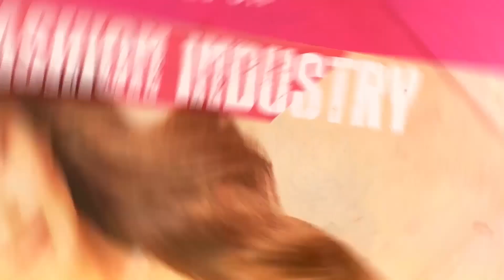Malaika Arora's Father Called Her Moments Before His Passing: Reports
Anil Kuldeep Mehta, Malaika Arora's father, passed away on September 11. In the hours leading up to his death, the 65-year-old called his daughters, Malaika and Amrita. Reports indicate that Anil’s final words to his daughters were, "I'm sick and tired." The call was made while Malaika was on her way to an event. Both Malaika and Amrita are devastated by their father's sudden passing. Take a look at the video...